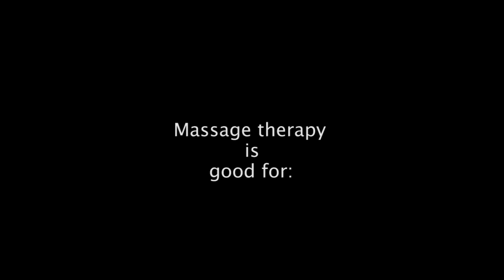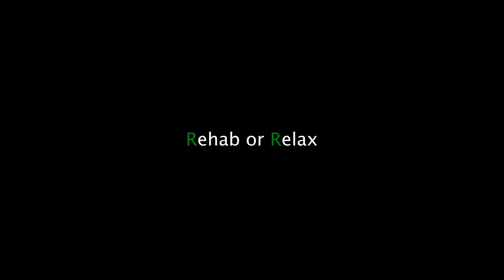Massage therapist Ken Roche RMT business V card.mp4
Massage therapy for improving physical performance,accident/injury rehabilitation and relaxation. Ken Roche RMT Rehab or Relax -Feel, look and be better. For more, check out: kitchenerwaterloomassage.com and kenrochermt.com.